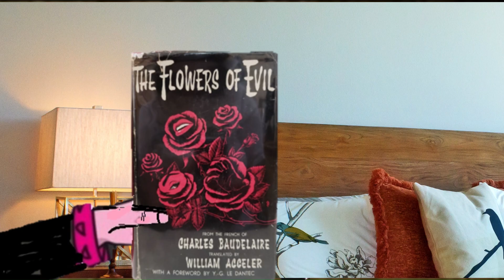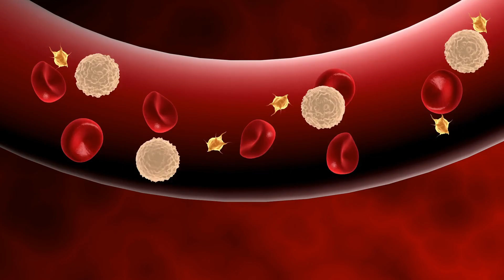The Bite, based on a story from Julie Carpenter's book, Things Get Weird in Whistlestop.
My hometown had a ghost, as every small town should.

If you can imagine William Faulkner penning an episode of The Twilight Zone, you’ll have an inkling of what Julie Carpenter has created in Whistlestop – a town that reflects modern America in a funhouse mirror of disorienting familiarity. From subtly crafted ghost stories to allegorical magical realism, the folks of Whistlestop will welcome you in for tea and cookies and a hefty dose of small town weirdness that is society today.